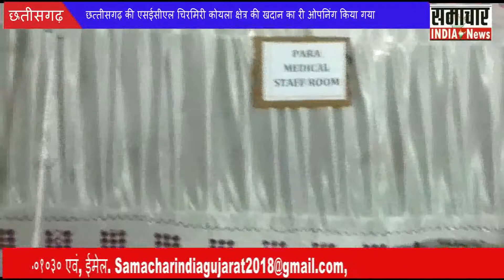छत्तीसगढ़ की एसईसीएल चिरमिरी कोयला क्षेत्र की खदान का री ओपनिंग किया गया..